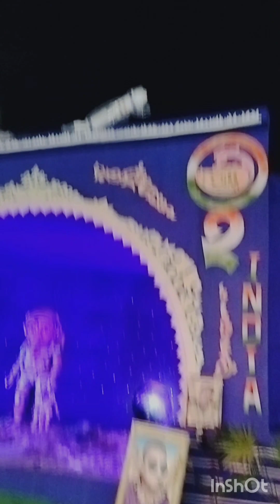আমাদের কাটোয়ার কার্তিক পুজো কার্তিক লড়াই নামে পরিচিত 🤗❤️